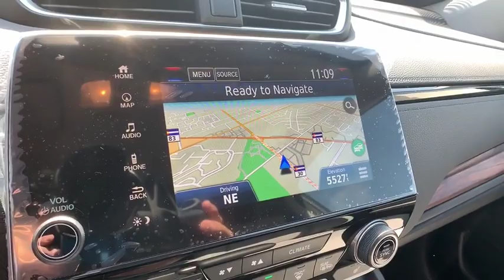2019 Honda CR-V Aurora, Denver, Highland Ranch, Parker, Centennial, CO 42442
Gunmetal Metallic New 2019 Honda CR-V available in Aurora, Colorado at

Boasts 33 Highway MPG and 27 City MPG! This Honda CR-V delivers a Intercooled Turbo Regular Unleaded I-4 1.5 L/91 engine powering this Variable transmission. Wheels: 18 Alloy, Voice Activated Dual Zone Front Automatic Air Conditioning, Valet Function.*This Honda CR-V Comes Equipped with These Options *Trunk/Hatch Auto-Latch, Trip Computer, Transmission: Continuously Variable w/Sport Mode, Tires: P235/60R18 103H All-Season, Tailgate/Rear Door Lock Included w/Power Door Locks, Systems Monitor, Strut Front Suspension w/Coil Springs, Steel Spare Wheel, Speed Sensitive Rain Detecting Variable Intermittent Wipers, Sliding Front Center Armrest and Rear Center Armrest.* Visit Us Today *Stop by Mile High Honda located at 2777 S Havana St, Aurora, CO 80014 for a quick visit and a great vehicle!